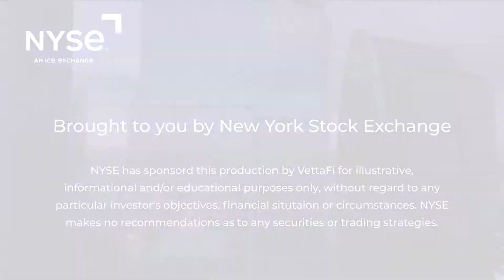ETF 360: Nick Cherney and John Kerschner with Janus Henderson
Highlighting the latest and greatest ETFs, ETF360 brings you everything you need to know about newly NYSE-listed exchange traded funds, straight from the issuer.

This week’s episode features Nick Cherney and John Kerschner with Janus Henderson, along with VettaFi Head of Research, Todd Rosenbluth.